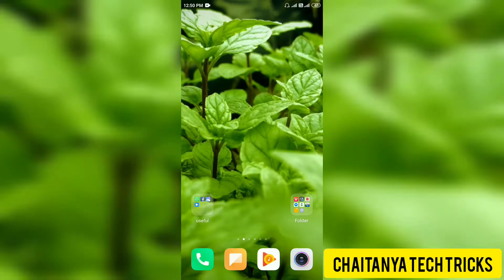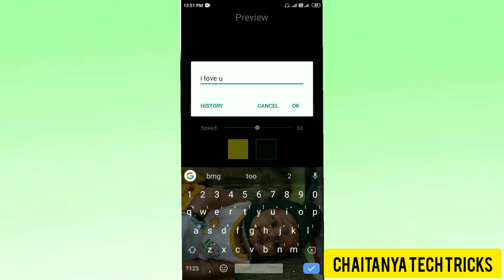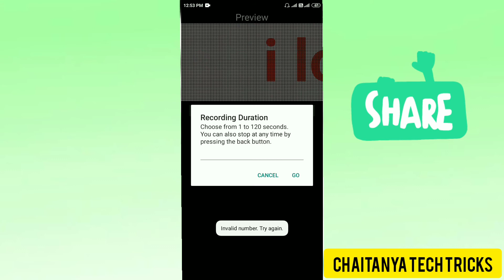This video for lovers/best LED app see the video in Telugu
Hi friends
                  Led app ♥️
Ledapp
Chaitanytechtricks